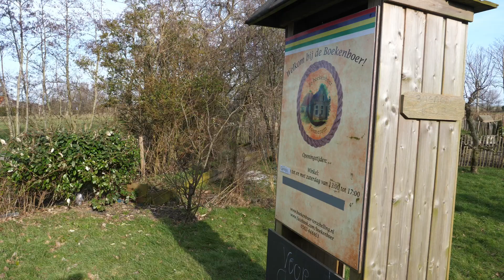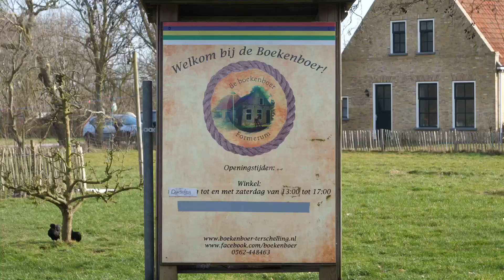"Woddenboek fan et Westers" heruitgegeven | Omroep Lennard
Meer dan 50 jaar geleden bracht Martha van Wichen-Schol het "Woddenboek fan et Westers" uit. Haar nichtje Aukje Schol heeft samen met haar familie het initiatief genomen om het oude Terschellinger woordenboek van haar tante te gaan herdrukken.

OVER OMROEP LENNARD
Omroep Lennard is de lokale omroep voor Terschelling. Maak verbinding met Terschelling door onze programma’s te kijken.

MEER VAN OMROEP LENNARD?

Deel je reacties op social media met